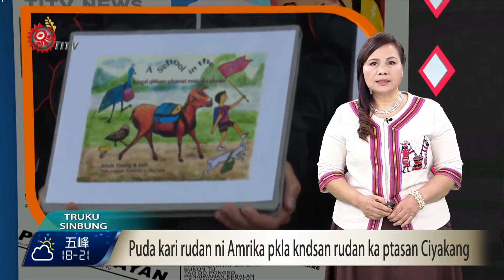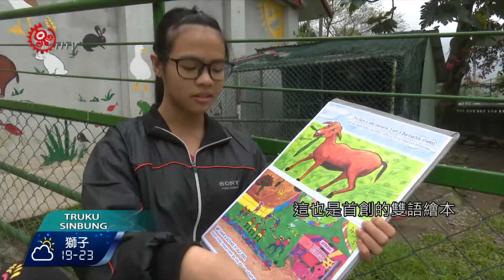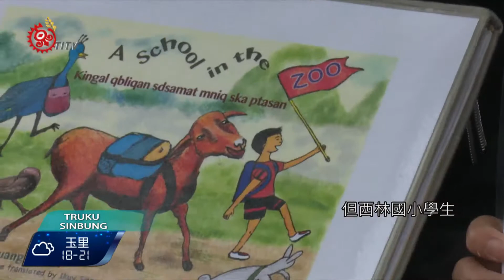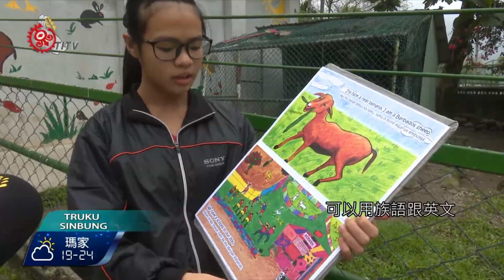西林國小雙語繪本 族語.英文傳遞文化 2016-04-05 Truku TITV 原視族語新聞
Puda kari rudan ni Amrika pkla kndsan rudan ka ptasan Ciyakang

雲林科技大學教授黃惠玲，三十年前在花蓮萬榮鄉西林國小教書，當時她希望用小朋友在地故事做成繪本，這個夢想已經實現，繪本除了羅馬拚音，還有英文解說，這也是首創的雙語繪本，故事內容全出自於學生平日生活觀察。

西林國小校內，原本就有兔子、雞、鴨、鵝、還有一隻綿羊，其中一個繪本，描繪校內這些動物跟學生們的互動，讓學生也最有感觸。

西林國小六年級全班學生利用課餘時間，將這四套繪本透過故事畫出來，目前雙語繪本已經完成，但卻沒有經費可以出版。

儘管礙於經費難大量出版，分享給需要的學校，但西林國小學生，還是希望用族語連結自己根源，可以用族語跟英文，大聲將自己族群文化講給全世界聽。